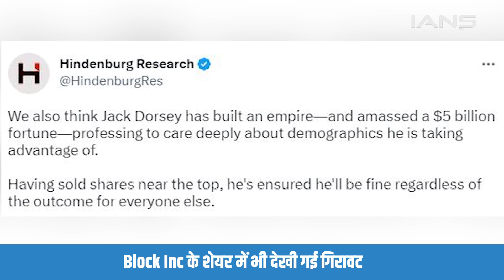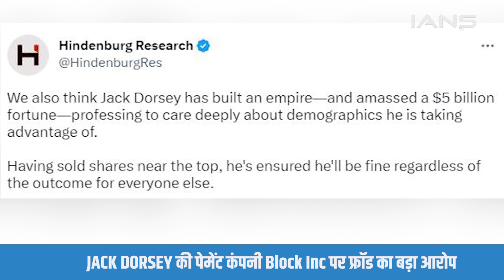Hindenburg के निशाने पर Twitter के पूर्व CEO Jack Dorsey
ADANI GROUP को लेकर रिपोर्ट जारी करने के बाद, अब HINDENBURG RESEARCH ने ट्विटर के पूर्व चीफ एग्जीक्यूटिव ऑफिसर यानी सीईओ JACK DORSEY की पेमेंट कंपनी BLOCK INC. पर फ्रॉड करने का आरोप लगाया है

 TV is powered by India's Largest Independent Newswire IANS - Indo Asian News Service. Here you will find news stories  from all walks of life. This is about relevant information brought to you on a digital video platform, without bias and without opinion. Stories on this channel are not boxed in any genres, if the news is interesting and if the visuals are appealing then you will find it here. At IANS TV we are not breaking news, we are informing.